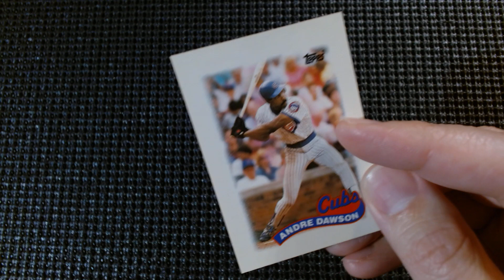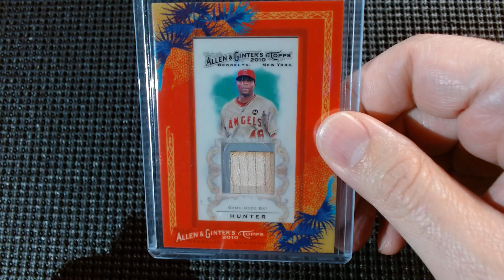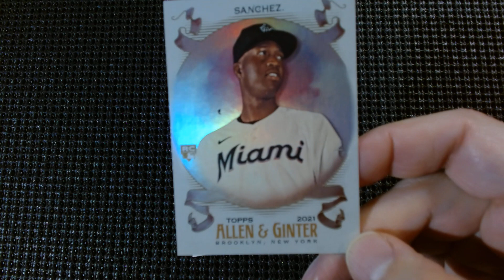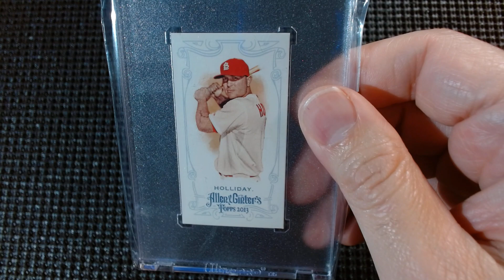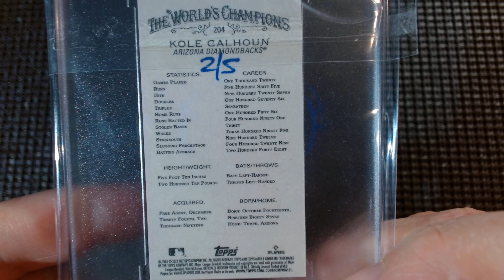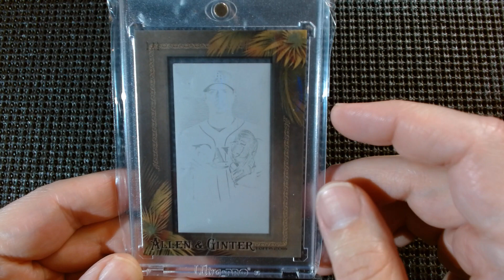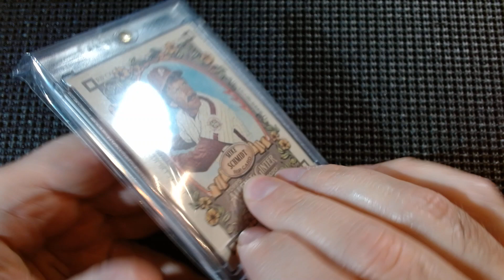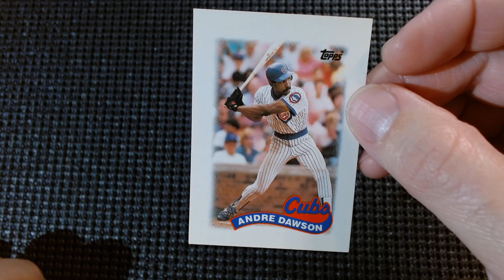1/22 #2 Allen & Ginter numbered Short Prints Printing Plate, Hand Numbered, No #, Red, One of Ones!!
1/22 #2 Allen & Ginter numbered Short Prints, Printing Plate, Hand Numbered, No #, Red, One of Ones!! Pedro Martinez 1/1, Blake Jamison 1/1, Kole Calhoun Red  2/5, Freddie Freeman Metal /3, Mike Schmidt & Zack Greinke RIP cards, Bernie Williams Yu Darvish, Matt Holliday, Gleyber Torres, Brooklyn Backs /25, No Numbered Gurriel Jr., Casey Kotchman, Jake Odorizzi Black 1/1 Printing Plate, & a 2006 Mike Tyson Ginter